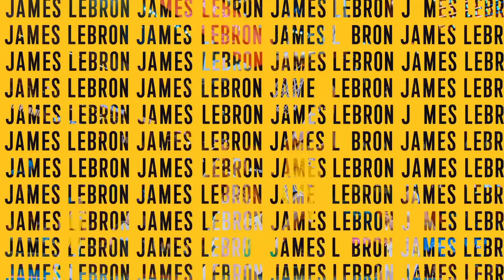Starting 5 Hivatalos Előzetes Netflix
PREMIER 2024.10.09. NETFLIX